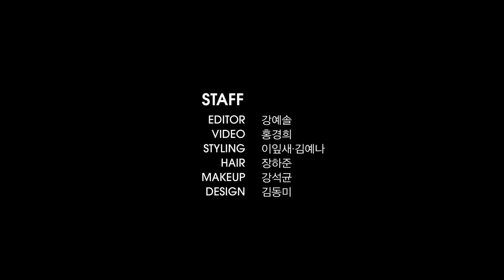귀여운 TMI 넘치는 스트레이키즈 STRAYKIDS 필릭스 FELIX 아이엔 I.N 팝퀴즈(Eng Sub)✌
조곤조곤 하다가 시끌시끌 하다가.
귀여운 TMI가 넘쳐나는 스트레이 키즈 뽀짝즈 필릭스와 아이엔의 팝퀴즈를 공개합니다.
스키즈 내에서 아이엔을 가장 잘 챙겨주는 멤버,
안무를 가장 빨리 외우는 멤버,
TMI가 가장 심한 멤버가 궁금하다면 바로 영상을 확인 해주세요.